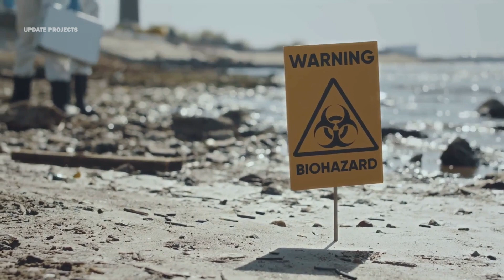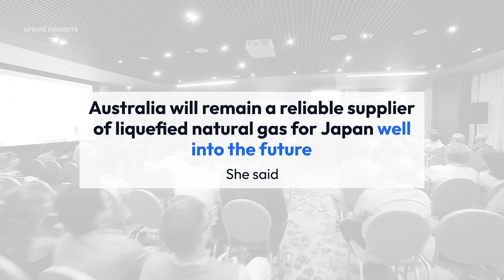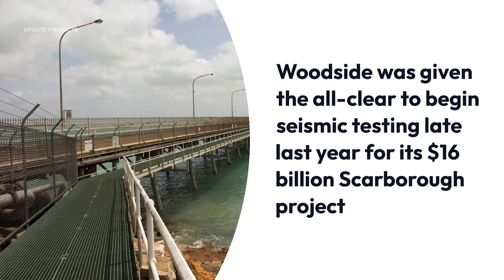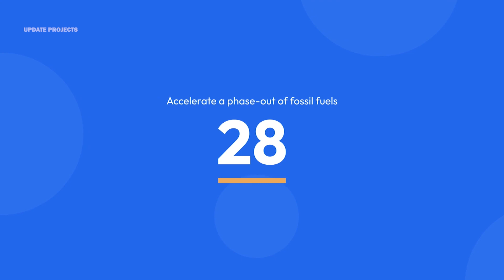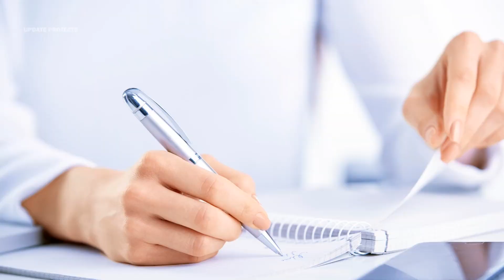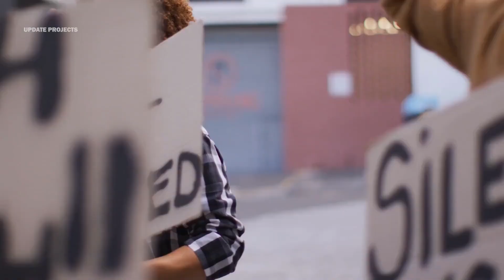The largest Australia's gas export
Welcome to Update World Projects, your gateway to the latest developments shaping our planet! Join us on a thrilling journey through the diverse landscape of global initiatives, from groundbreaking technological advancements to social impact projects and environmental innovations. Dive into exclusive updates, in-depth explorations, and inspiring stories that spotlight the trailblazing efforts shaping our collective future.